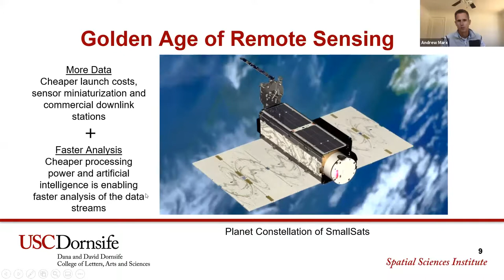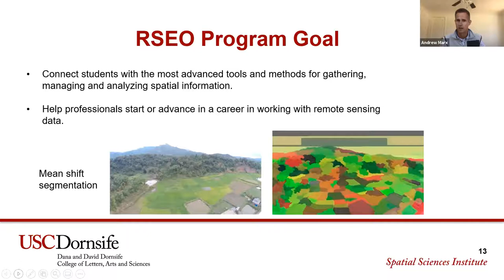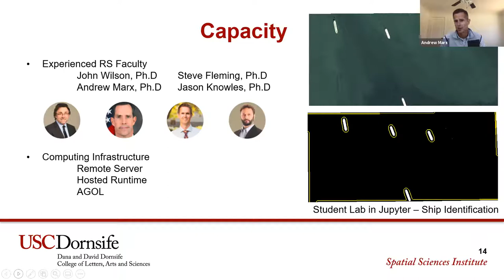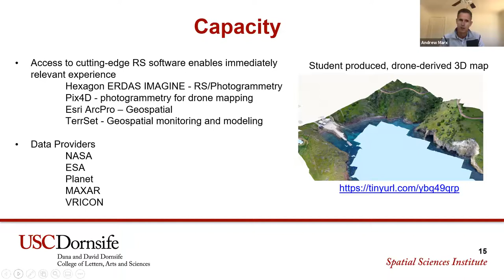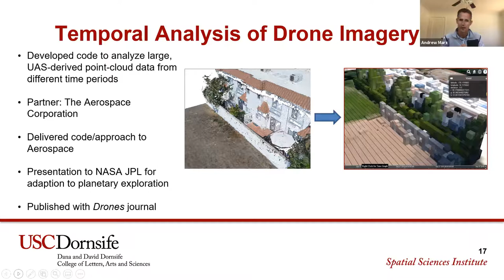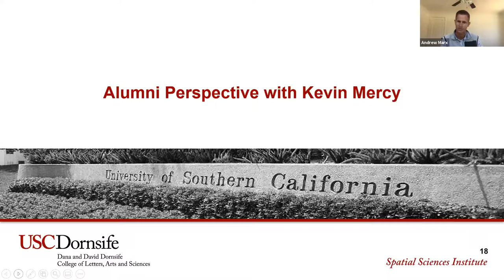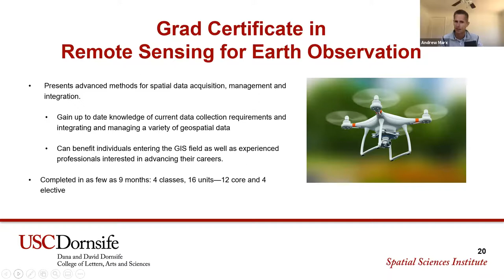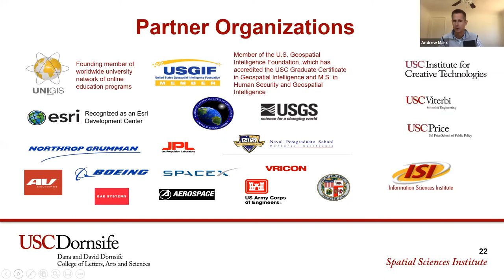Online GIS Virtual Information Session: Remote Sensing and Earth Observation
Dr. Andrew Marx, Associate Professor of the Practice of Spatial Sciences, talks us through the research and teaching associated with the Remote Sensing and Earth Observation program at USC. We also converse with Kevin Mercy, an alum of the program. to learn more about the online GIS and Geospatial Intelligence programs and sign up for our next live webinar session.